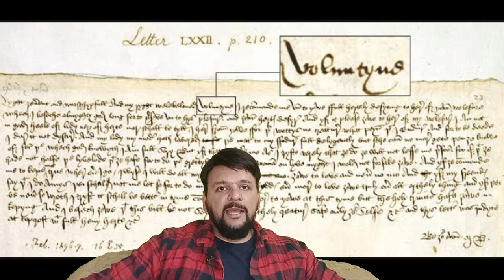The Valentine's Day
Valentine's Day, also called Saint Valentine's Day or the Feast of Saint Valentine, is celebrated annually on February 14.It originated as a Christian feast day honoring one or two early Christian martyrs named Saint Valentine and, through later folk traditions, has become a significant cultural, religious, and commercial celebration of romance and love in many regions of the world.
There are a number of martyrdom stories associated with various Valentines connected to February 14,including an account of the imprisonment of Saint Valentine of Rome for ministering to Christians persecuted under the Roman Empire in the third century. According to an early tradition, Saint Valentine restored sight to the blind daughter of his jailer. Numerous later additions to the legend have better related it to the theme of love: an 18th-century embellishment to the legend claims he wrote the jailer's daughter a letter signed "Your Valentine" as a farewell before his execution; another tradition posits that Saint Valentine performed weddings for Christian soldiers who were forbidden to marry.

There is a tradition that the Feast of Saint Valentine was established by Pope Gelasius I in AD 496 to be celebrated on February 14 in honour of Saint Valentine of Rome, who died on that date in AD 269. The feast is found in the Gelasian Sacramentary (which was compiled after Gelasius), meaning that is has been observed since at least the eighth century. The day became associated with romantic love in the 14th and 15th centuries when notions of courtly love flourished, apparently by association with the "lovebirds" of early spring. In 18th-century England, it grew into an occasion in which couples expressed their love for each other by presenting flowers, offering confectionery, and sending greeting cards (known as "valentines"). Valentine's Day symbols that are used today include the heart-shaped outline, doves, and the figure of the winged Cupid. Since the 19th century, handwritten valentines have given way to mass-produced greeting cards.In Italy, Saint Valentine's Keys are given to lovers "as a romantic symbol and an invitation to unlock the giver's heart", as well as to children to ward off epilepsy (called Saint Valentine's Malady).

Saint Valentine's Day is not a public holiday in any country, although it is an official feast day in the Anglican Communion and the Lutheran Church. Many parts of the Eastern Orthodox Church also celebrate Saint Valentine's Day on July 6 in honor of Roman presbyter Saint Valentine, and on July 30 in honor of Hieromartyr Valentine, the Bishop of Interamna (modern Terni).